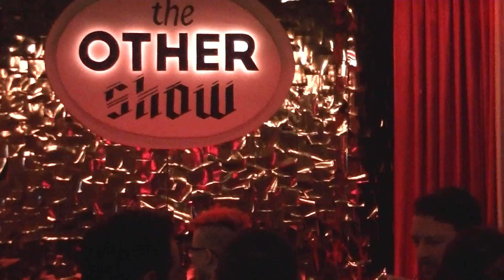Money - Genre 12/20/2013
Genre performs her "Money" mix at The Other Show at Jungle Atlanta on 12/20/2013.